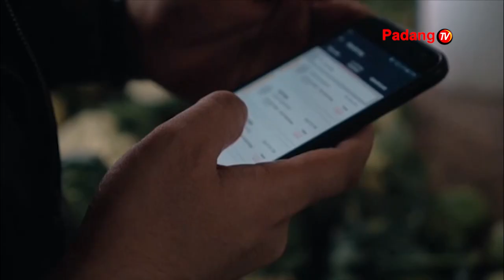Kerja Sama Penukaran Valas Dalam Hal Transaksi Harian Untuk Melakukan Transaksi Mata Uang Asing